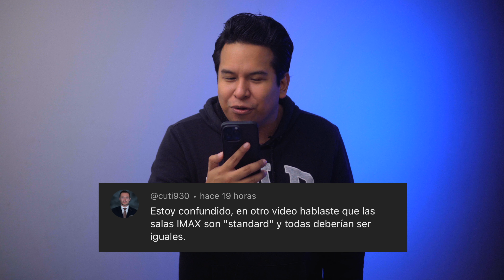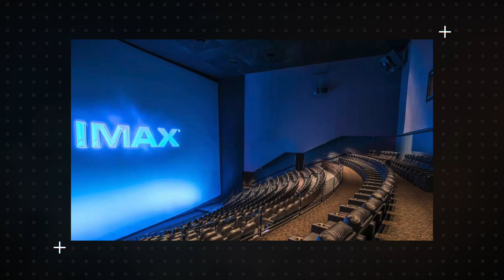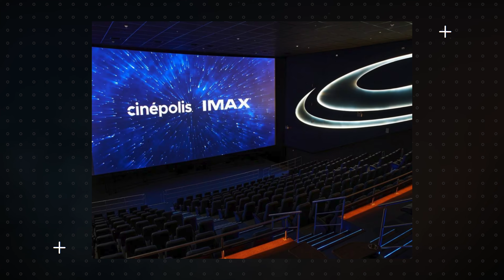¿Todos los cines IMAX son IGUALES? | Fotograma 24 con David Arce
Hoy platicamos de las salas IMAX y sus diferencias entre sí. ¿Qué cosas cambian? Bienvenidos a Fotograma 24.

-Proyector Epson 4010:

-Bocinas Frontales  KEF Q550:

-Bocina Central KEF Q650c:

-Reproductor Panasonic 820UB:

-Xbox Series X:

-Apple TV 4K:

- Cámara Sony a6300:

- Lente Sel35f18:

- Micrófono Shure MVL:

- Cabezal de video Manfrotto MVH500AH:

- Micrófono Rode VideoMicro:

- Tripie portatil Gorillapod SLR Zoom: